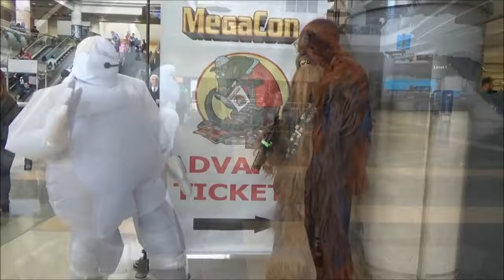megacon 2015 cosplay BIG HERO 6 BAYMAX POPS - NERDY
megacon Baymax dance cosplay [CM]